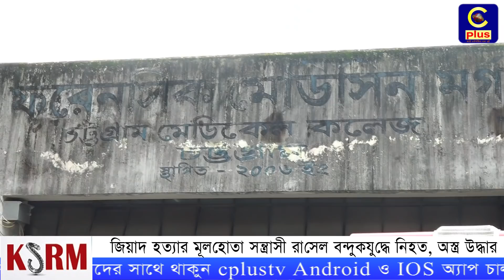জিয়াদ হত্যার মূলহোতা সন্ত্রাসী রাসেল বন্দুকযুদ্ধে নিহত, অস্ত্র উদ্ধার | Cplus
Slogan: আরাঁ চাটগাঁইয়া হতা হই
Country: Bangladesh
Language: Bengali।Chittagong Language
Broadcast area: Online